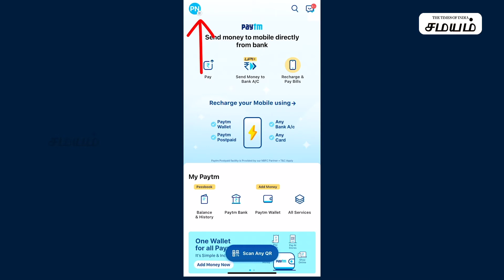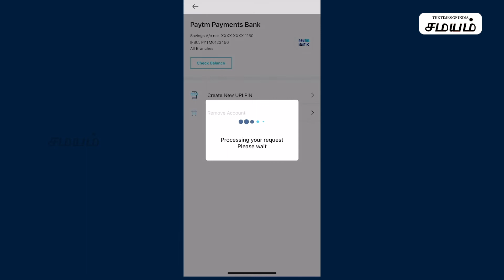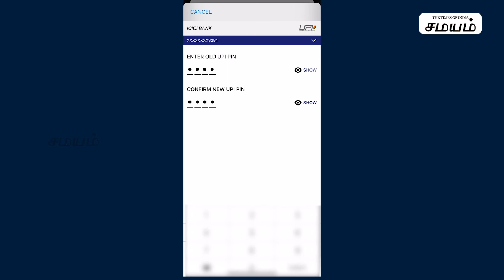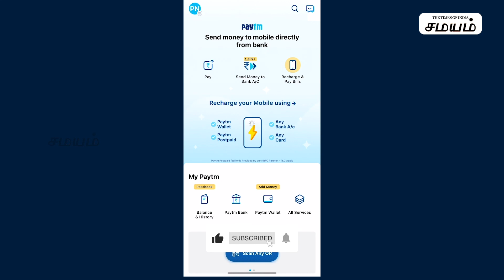How To Change Paytm Upi Pin Tamil | உங்க Paytm Pin நம்பரை மாத்துவது எப்படி?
Paytm Upi பின் எப்படி மாற்றுவது என்று தெரியலையா, கவலைய விடுங்க. இத்த டிஜிட்டல் பணப்பரிவர்த்தனை உலகில் அடிக்கடி இந்த மாதிரி தகவலை பார்த்து தெரிஞ்சுக்கோங்க...